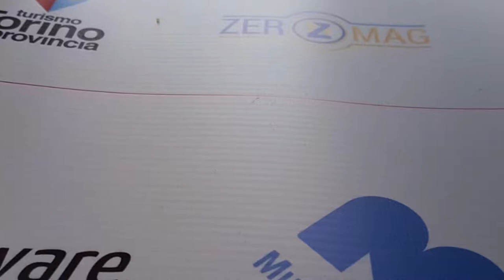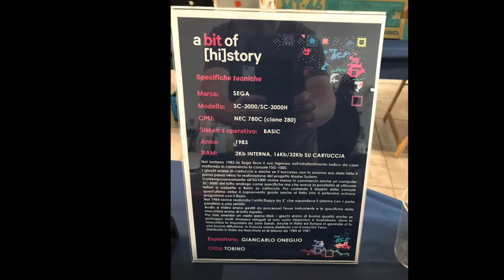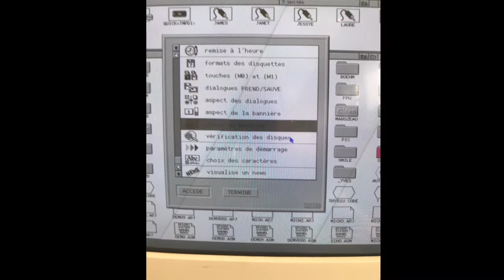A bit of [hi]story, Torino, mai 2018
Participation à l'événement a bit of [hi]story à Turin